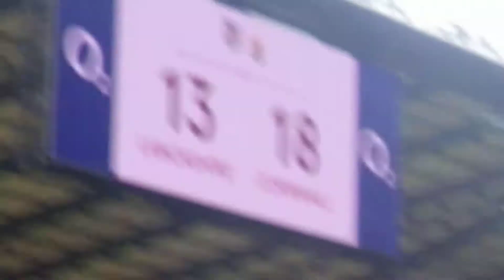The Mighty Gold and black Cornish team win 2015